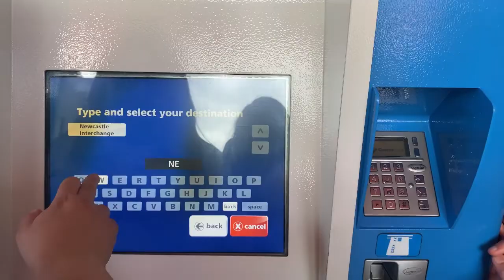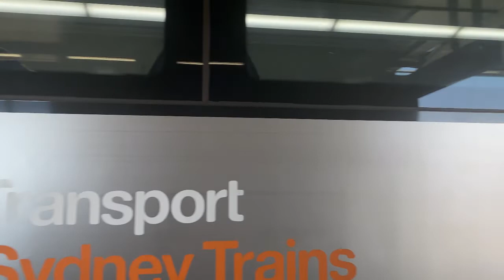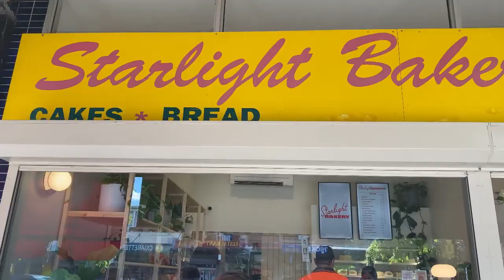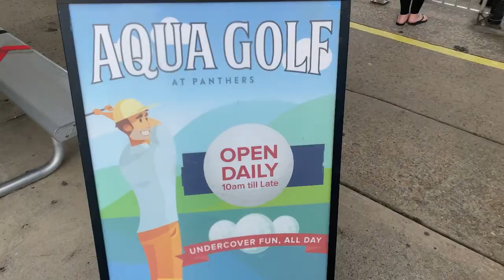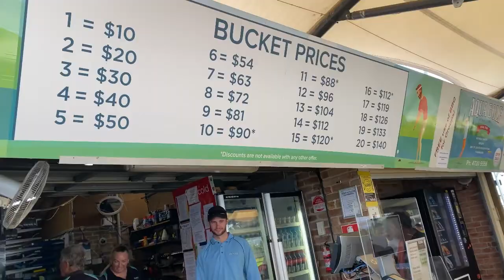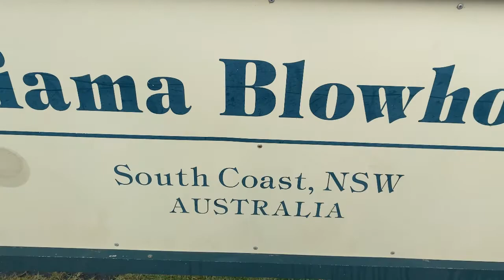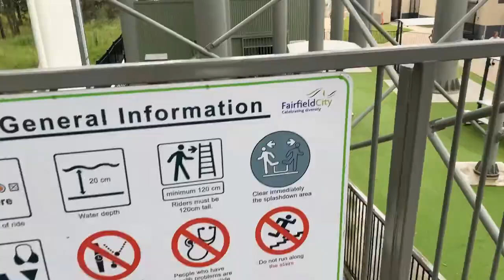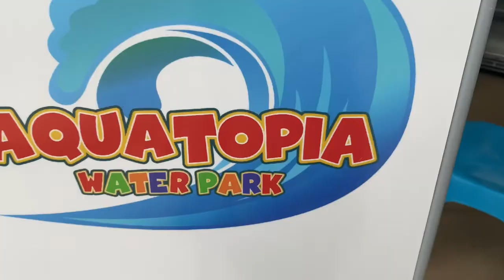EXPLORING SYDNEY, AUSTRALIA | 2022